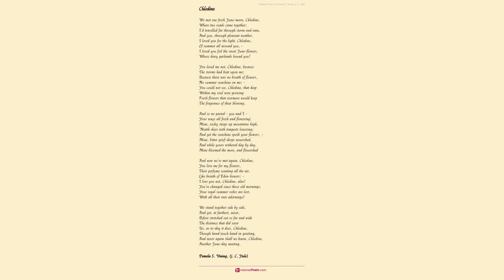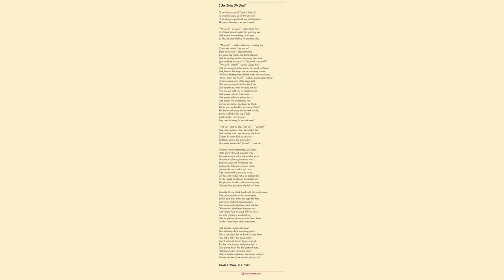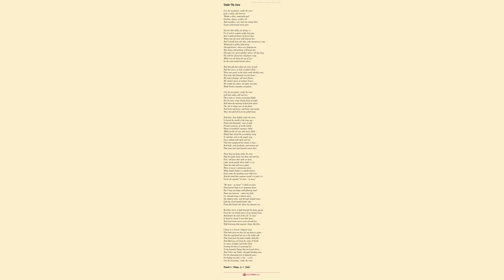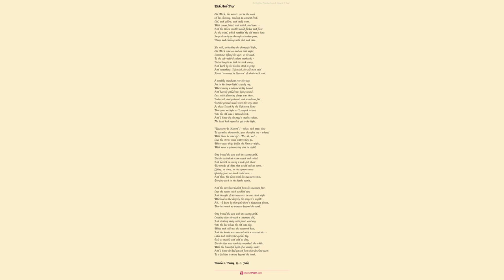After Fifty Years by Pamela S. Vining J. C. Yule - Poem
After Fifty Years by Pamela S. Vining, (J. C. Yule)

A MOTHER'S ADDRESS TO HER FAMILY ON HER GOLDEN-WEDDING DAY.

    Just fifty years, my daughters,

        Just fifty years, my son,

    Since your sire and I together

        The march of life begun.

    It does not seem so long ago

        As
half a hundred years

    Since hand in hand we started out,

        To face life's toils and tears.

    And toils, and tears, too, we have met;

        Yet sunbeams oft have come -

    Many and beautiful, and bright -

        To cheer our happy home;

    Sweet infant faces, thro' the years,

        Are smiling back to me;

    And, God be praised, each precious one

        Still at my side I see!

    Yet ye are changed, my children three,

        Your baby-bloom is gone;

    And you are growing old, I see,

        Grey hairs are coming on;

    Yet when I, musing, close my eyes,

        I see you as you were

    In those old years when cloudless skies

        Dropped sunshine on your hair.

    The patter of your busy feet

        Still rings upon the floor,

    And song, and jest, and laughter sweet

        Float round me as of yore; -

    Yet when I open eager eyes,

        To watch your pastimes gay,

    Your children's faces round me rise -

        Yourselves have done with play.

    And there was one - a little one -

        Who slumbered on my breast -

    I loved and cherished as my own,

        That dove that sought your nest;

    And
she
 is here, - I see her face

        Among my own to-day; -

    Thank God for all the loves I trace,

        Along life's devious way!

    And yet there's one we miss to-day, -

        The last to quit our side, -

    The one who wandered far away

        The day she was a bride.

    Were she but here, our chain of love

        No missing link would show,

    And every face we called our own

        Would still around us glow.

    Well,
half a century
 is, I know,

        A long, long stretch of time;

    And truly once we deemed it so,

        When we were in our prime.

    But as we've glided down the years

        They've shorter seemed to grow,

    And now, how brief the time appears

        Since fifty years ago!

    And, husband, you and I have changed

        Since that old wedding day; -

    I viewed you then with partial eyes -

        "Fond, girlish eyes" you'd say; -

    But were my eyes as keen as then,

        And I allowed to scan

    The handsomest of handsome men,

 still would be the man.

The man of men!
 - 'twas so I thought

        Just fifty years ago,

    When you and I joined hands for life;

        And yet, I did not know

    Half - half as well as I do now,

        How dear you were that day;

    And ever dearer still you've grown

        As years have rolled away!

    And still this fiftieth wedding-day

        I have thee by my side -

    An old man, weary, bent, and grey,

        My tall tree tempest tried.

    And yet I do aver that thou

        Art fairer in my sight,

    As in thy face I gaze just now,

        Than on our wedding night!

    And husband - oh, the best of all,

        We'll soon be young again,

    And free to tread with buoyant feet

        A brighter, holier plain; -

    We'll soon have done with pain and age,

        And weariness and strife,

    Soon end our earthly pilgrimage

        In new, exultant life.

    For you and I, dear, have a home -

        A mansion of our own -

    Where change and blight can never come,

        And sorrow is unknown;

    And soon we're going to enter in,

        And with our Lord sit down, -

    Heirs of His glory and His bliss,

        His kingdom and His crown!

    Many we love have thither gone,

        And soon we'll be there too, -

    And, children, you will follow on,

        We shall look out for you

    Oh, may we, in that blessed throng

        Of saved ones robed in white,

    Not miss a single dear loved face

        That smiles on ours to night!

    Just fifty years of wedded life

        In the dear past I see,

    Before us spreads - not fifty years -

        But all Eternity

    And while, 'mid ever deepening bliss,

        The tranquil ages glide,

    Still, hand in hand and heart in heart,

        With Christ we shall abide!